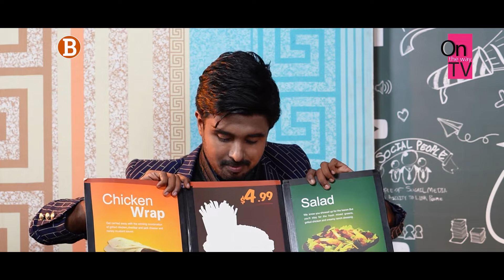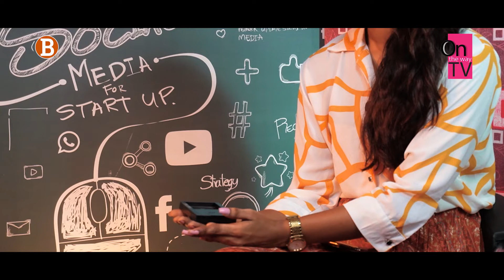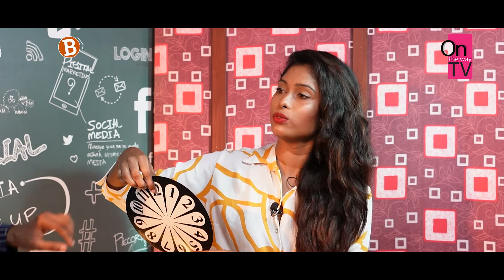අපේ ඉරියවු වෙනස් වුනේ නැත්තම් Magic එකක් වැරදුනත් මිනිසුන්ට හිතාගන්න බෑ - Emil Eranga